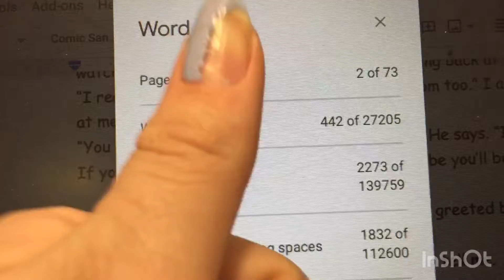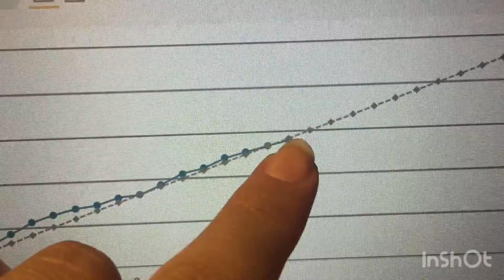The NaNoWriMo Diaries Day 17 | Just a little behind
Day 17 and the first day I've fallen a bit behind, but that's what buffer days are for ;) Keep working hard and trying your best. Sometimes it can be hard when we ask so much of ourselves, but I believe in you.